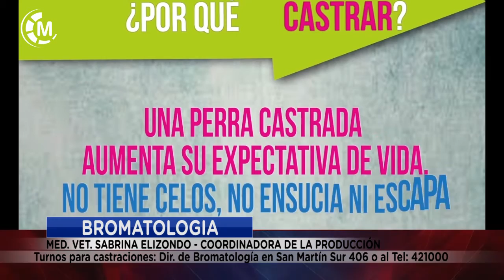PRODUCCIÓN | Castraciones de mascotas